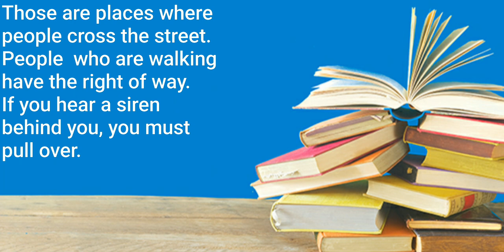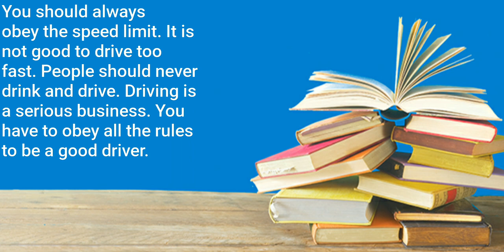READING PRACTICE 3 ||| American Accent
Reading Practice 3
(American Accent)